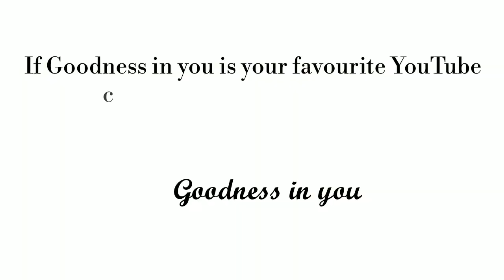Some beautiful recreation painting of Goodness in you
Hello guys I hope you liked  this video and if goodness in you is your favourite YouTube channel like me so do hit the like button and comment down below and please subscribe goodness in you.